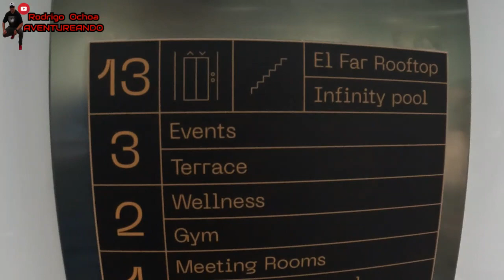LA AEREOLINEA NOS CAMBIO LA FECHA EN BARCELONA ESPANA